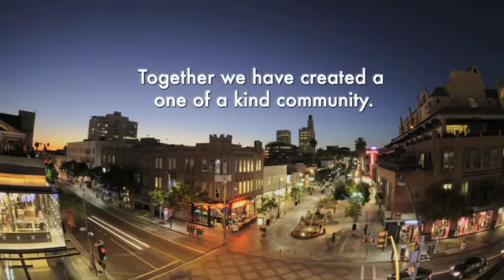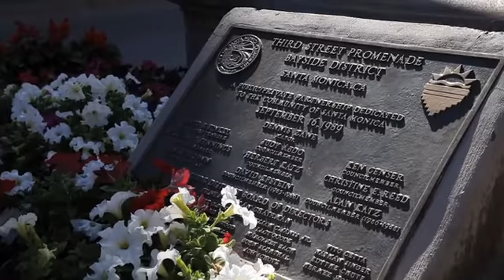2012 Annual Meeting Video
On August 16, 2012 Downtown Santa Monica Inc. held their Annual Meeting presenting their accomplishments along with plans for the future of Downtown Santa Monica. This video was shown during the meeting, showcasing the variety of partnerships that Downtown Santa Monica Inc., values and depends on to the success of this community.